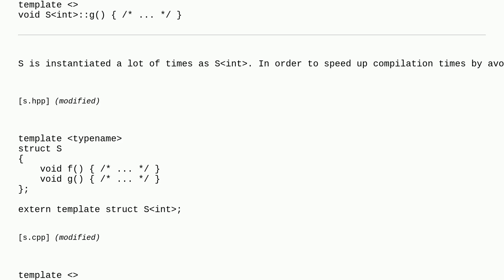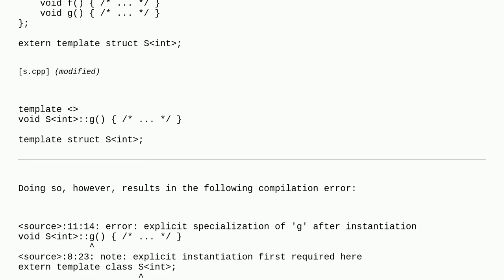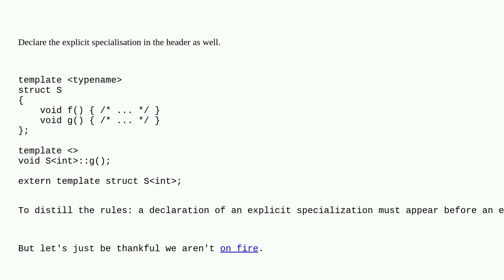Error using extern template in the presence of an explicit specialization of a class template mem...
Error using extern template in the presence of an explicit specialization of a class template member function

A special thanks goes out to the awesome community

  explicit-instantiation c++11 instantiation c++ extern